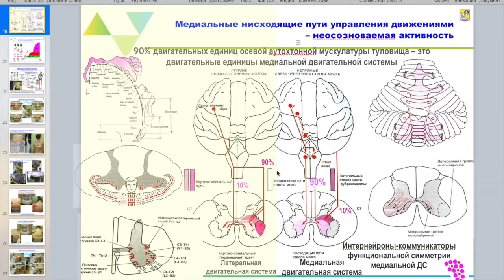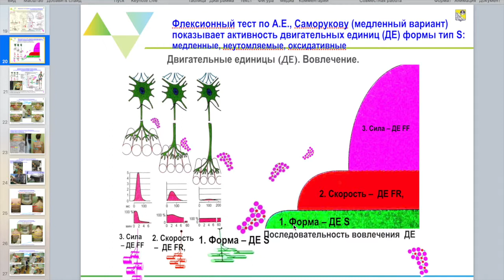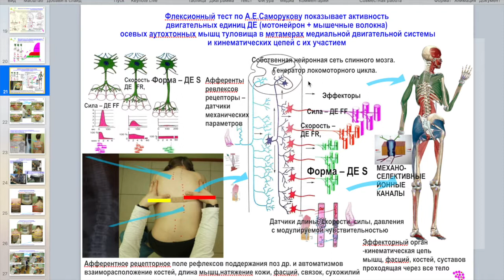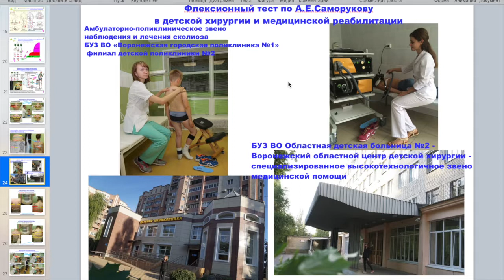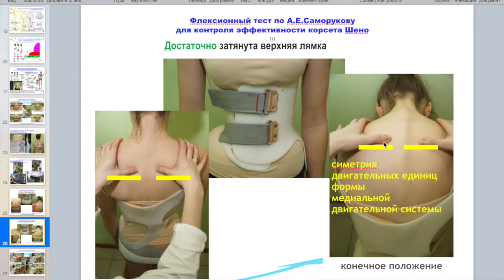Соционика Физиология ч2 Криво Ю А 2017 Сочи Летняя школа психологов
Мастер класс о физиологических основах определения физиологического типа, эквивалентного типу информационного метаболизма для определения возможностей развития  физиологических свойств у детей, применения в спорте, физкультуре и профессионального ориентирования у детей и взрослых.
   ЦЕНТР РАЗВИТИЯ ЧЕЛОВЕКА
СОЧИНСКИЙ ГОСУДАРСТВЕННЫЙ УНИВЕРСИТЕТ
INTERNATUONAL INSTITUTE OF DIFFERENTIAL PSYCHOLOGY
МОСКОВСКИЙ ПЕДАГОГИЧЕСКИЙ ГОСУДАРСТВЕННЫЙ УНИВЕРСИТЕТ
IV международный научно-практический симпозиум
ЧЕЛОВЕК, ИСКУССТВО, ВСЕЛЕННАЯ
Сочи, 18-25 сентября 2017
   Председатель программного комитета симпозиума:
Нагибина Наталия Львовна - научный руководитель АНО "Центр развития человека", доктор психологических наук. профессор.
   Со-председатели программного комитета симпозиума:
Зинченко Юрий Петрович - декан факультета психологии МГУ им. М.В. Ломоносова, заведующий кафедрой методологии психологии, доктор психологических наук, профессор, действительный член РАО.
Ильясов Илья Имранович – доктор психологических наук, заслуженный профессор МГУ им. М.В. Ломоносова, профессор кафедры психологии образования МГУ им. М.В. Ломоносова.
Коновалова Галина Михайловна - проректор по научной и инновационной деятельности Сочинского государственного университета, доктор биологических наук, профессор.
Ушаков Дмитрий Викторович - доктор психологических наук, профессор, член-корр. РАН, руководитель Научно-образовательного центра социальных компетенций и интеллекта МГППУ, вице-президент международной организации «Евроталант», Европейского комитета по образованию одаренных детей и юношей при Совете Европы, зав. лабораторией психологии и психофизиологии творчества Института психологии РАН.
   ББК 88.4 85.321 УДК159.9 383
научно-практический журнал по материалам 4-го международного симпозиума
«ЧЕЛОВЕК, ИКУССТВО, ВСЕЛЕННАЯ» в Сочинском государственном университете
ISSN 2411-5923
Верстка и дизайн
Нагибин М.Л.